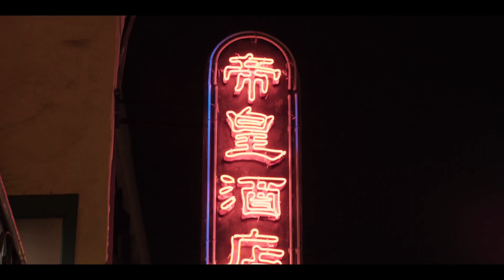HOTEL IMPÉRIO / Trailer Oficial PT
Maria, de origem portuguesa, viveu toda a vida no Hotel Império, um lugar outrora famoso, situado numa zona nobre de Macau. Apesar das dificuldades em manter o espaço, tenta não ceder às constantes pressões dos especuladores imobiliários para vender o edifício. Mas, quando o filho da co-proprietária do hotel regressa a Macau depois de duas décadas de ausência, a situação de Maria complica-se ainda mais. Estreado no Festival de Cinema de Pingyao (China), um drama realizado pelo português Ivo M. Ferreira ("Cartas da Guerra"), segundo um argumento seu e de Edgar Medina.